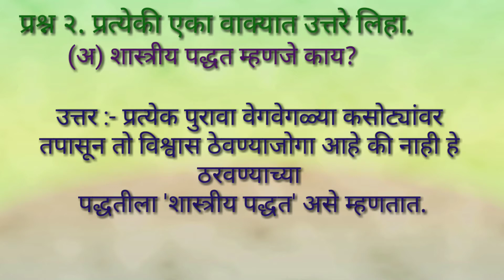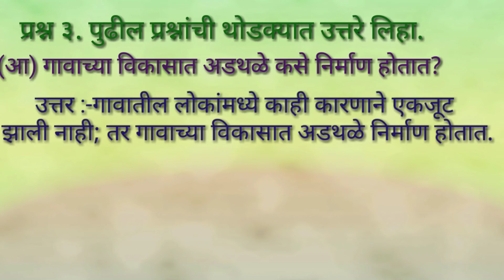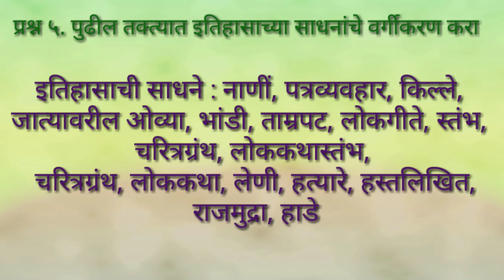इतिहास म्हणजे काय?/ संपूर्ण प्रश्नोत्तरे.